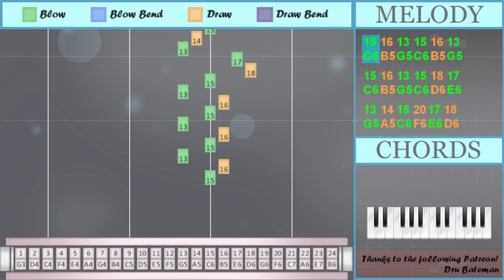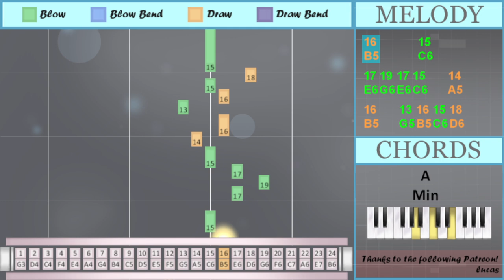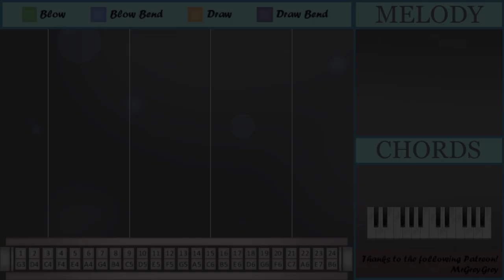How to play blue by yung kai on Tremolo Harmonica 24 Holes (Tutorial)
Comment and let us know how the videos have helped you. It keeps us going! :)The easiest way to learn how to play blue by yung kai on the tremolo harmonica 24 holes. It's a tremolo harmonica 24 holes tutorial for blue by yung kai.

EasyHarmonicaLesson teaches you to play the your favorite instrument, through easy and simple animation so that you too can learn how to play blue by yung kai on the tremolo harmonica 24 holes easily. A tremolo harmonica 24 holes tutorial with visual animation graphic.

Numbered notation:
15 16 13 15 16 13
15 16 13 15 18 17
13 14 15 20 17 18
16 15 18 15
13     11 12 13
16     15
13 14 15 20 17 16
19 20 17
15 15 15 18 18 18
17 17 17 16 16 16
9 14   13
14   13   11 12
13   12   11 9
9
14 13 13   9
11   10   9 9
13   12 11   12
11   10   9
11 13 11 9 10
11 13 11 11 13
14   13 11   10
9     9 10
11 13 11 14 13
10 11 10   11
9
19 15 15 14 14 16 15
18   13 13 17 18
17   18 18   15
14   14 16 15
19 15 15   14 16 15
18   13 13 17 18
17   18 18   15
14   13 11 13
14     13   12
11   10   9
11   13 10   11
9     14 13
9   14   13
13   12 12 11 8
9
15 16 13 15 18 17
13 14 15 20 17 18
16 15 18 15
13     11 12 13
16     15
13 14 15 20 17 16
19 20 17
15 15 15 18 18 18
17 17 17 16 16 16
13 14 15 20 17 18
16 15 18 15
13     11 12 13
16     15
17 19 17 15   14
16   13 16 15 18
15
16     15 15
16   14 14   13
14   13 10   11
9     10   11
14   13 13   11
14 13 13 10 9
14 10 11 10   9
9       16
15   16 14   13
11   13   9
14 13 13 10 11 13
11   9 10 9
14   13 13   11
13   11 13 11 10
9
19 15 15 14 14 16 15
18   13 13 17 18
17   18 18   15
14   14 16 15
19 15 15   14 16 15
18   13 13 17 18
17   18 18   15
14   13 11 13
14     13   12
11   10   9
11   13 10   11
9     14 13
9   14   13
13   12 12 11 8
9
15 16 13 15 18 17
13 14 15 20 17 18
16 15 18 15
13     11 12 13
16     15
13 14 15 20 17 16
19 20 17
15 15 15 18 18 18
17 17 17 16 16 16
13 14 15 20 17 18
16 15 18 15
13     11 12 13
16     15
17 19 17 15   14
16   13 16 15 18
15
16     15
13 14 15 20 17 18
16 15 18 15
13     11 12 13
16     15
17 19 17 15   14
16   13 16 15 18
15
11

Lettered notation:
C6 B5 G5 C6 B5 G5
C6 B5 G5 C6 D6 E6
G5 A5 C6 F6 E6 D6
B5     C6
G5 A5 C6 F6 E6 B5
G6 F6 E6
C6 C6 C6 D6 D6 D6
E6 E6 E6 B5 B5 B5
C5 A5   G5
A5   G5   E5 F5
G5   F5   E5 C5
C5
E5 G5 E5 C5 D5
E5 G5 E5 E5 G5
E5 G5 E5 A5 G5
D5 E5 D5   E5
C5
G6 C6 C6 A5 A5 B5 C6
D6   G5 G5 E6 D6
G6 C6 C6   A5 B5 C6
E5   G5 D5   E5
G5   F5 F5 E5 B4
C5
B5     C6
G6 F6 E6
B5     C6
E6 G6 E6 C6   A5
B5   G5 B5 C6 D6
C6
A5 G5 G5 D5 C5
A5 D5 E5 D5   C5
C5       B5
A5 G5 G5 D5 E5 G5
G5   E5 G5 E5 D5
C5
C5
B5     C6
G6 F6 E6
B5     C6
C6
B5     C